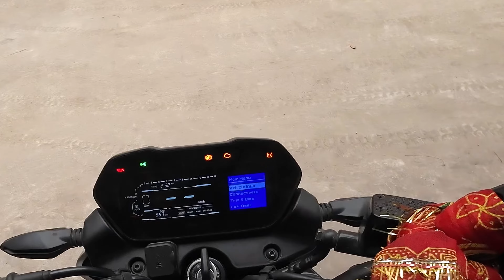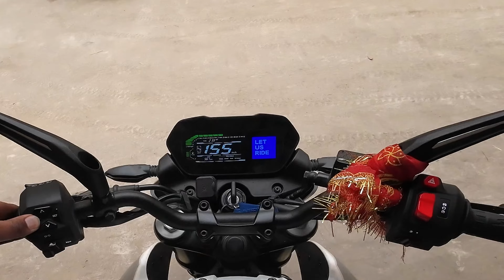How to Solve Service Not done Warning | BajajPulsar NS400 z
Use highest Video Quality for better experience  & understanding ✅

Mic - 2000/- samsung AKG

New acc* wulf_xr

* now its upto you whats your preference *

If anyone wants to join our ride and be in our team your most welcome But only if you have riding gears..